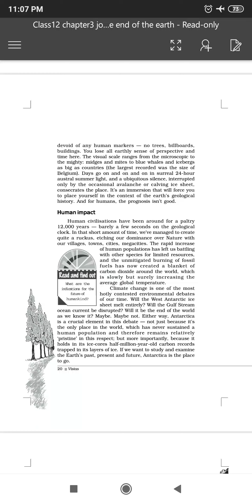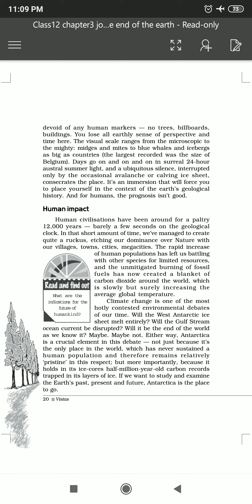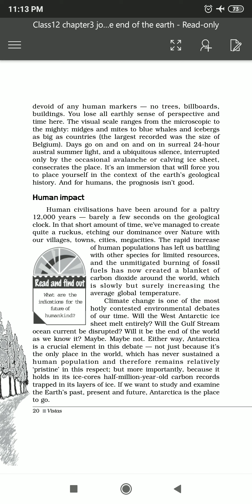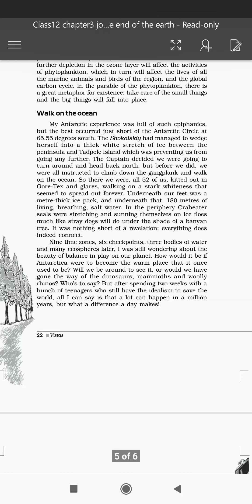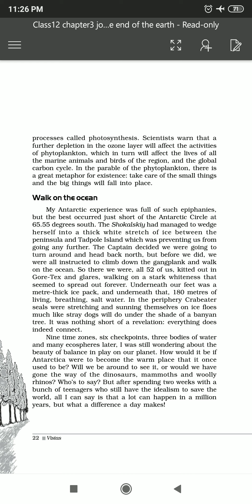English Class 12 Journey to the end of the earth Module 2